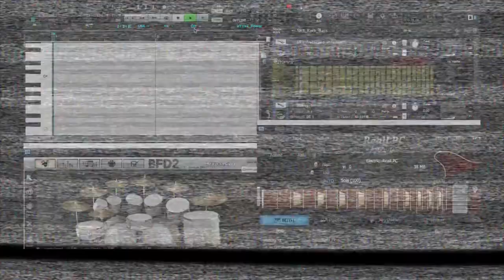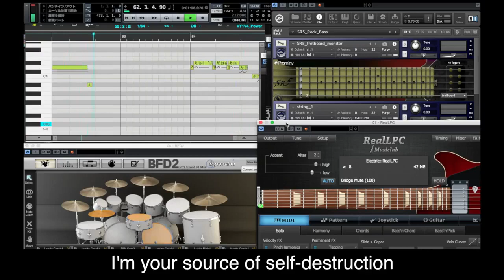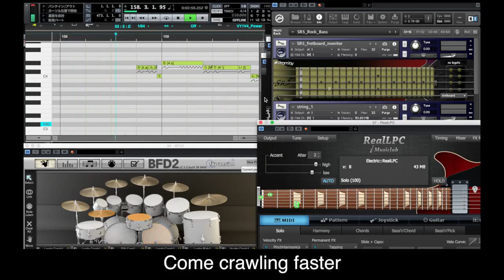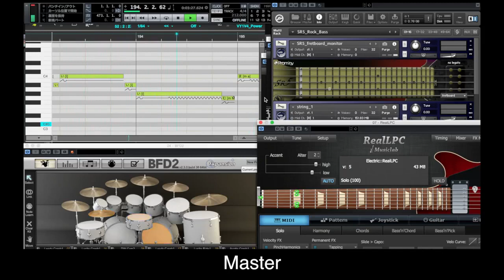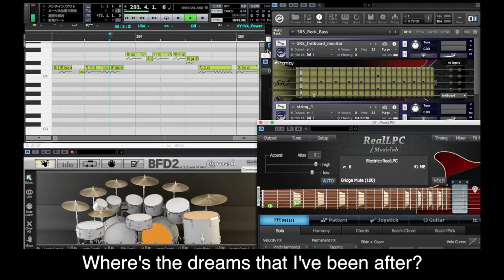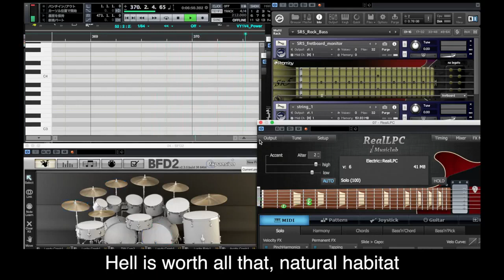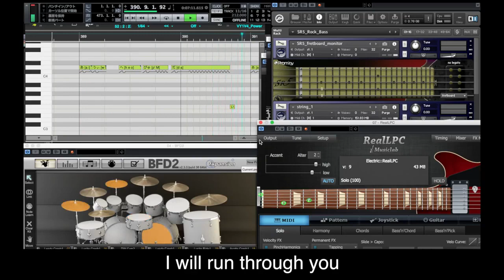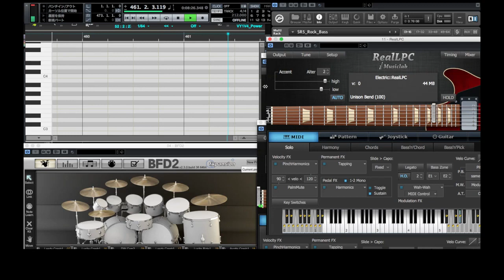【VY1V4】 Master Of Puppets 【Metallica Cover】【by: ko-king】